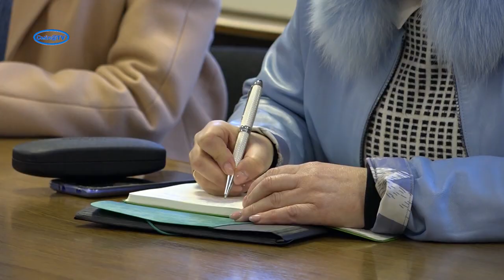Фокус на роботі з дітьми